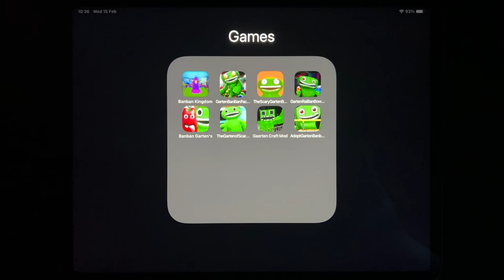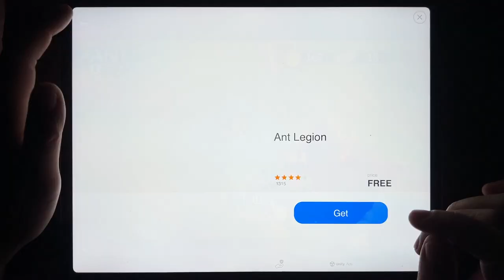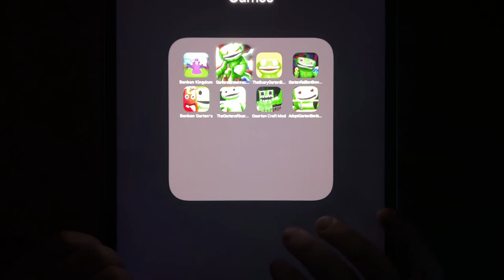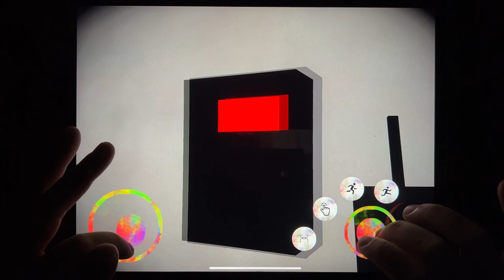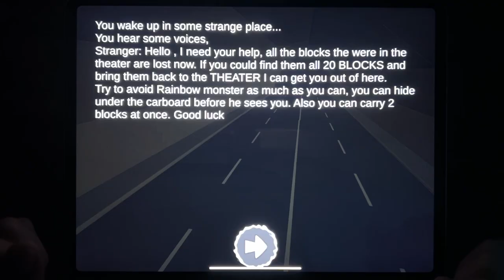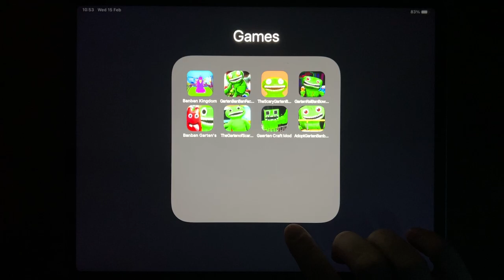Banban Kingdom, Garten of Banban 2, The Scary Garten Banban, Garten Raiban Bow, Banban Garten....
Banban Kingdom, Garten of Banban 2, The Scary Garten Banban, Garten Raiban Bow, Banban Garten, The Garten of Scary Banban, Garten Craft Mod, Adopt Garten Banban